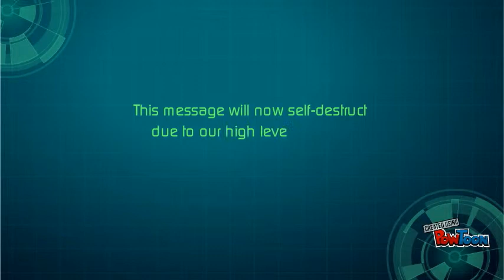Matter - Task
instructions for task in science-- Created using PowToon -- Free sign up -- Create animated videos and animated presentations for free.  PowToon is a free tool that allows you to develop cool animated clips and animated presentations for your website, office meeting, sales pitch, nonprofit fundraiser, product launch, video resume, or anything else you could use an animated explainer video. PowToon's animation templates help you create animated presentations and animated explainer videos from scratch.  Anyone can produce awesome animations quickly with PowToon, without the cost or hassle other professional animation services require.